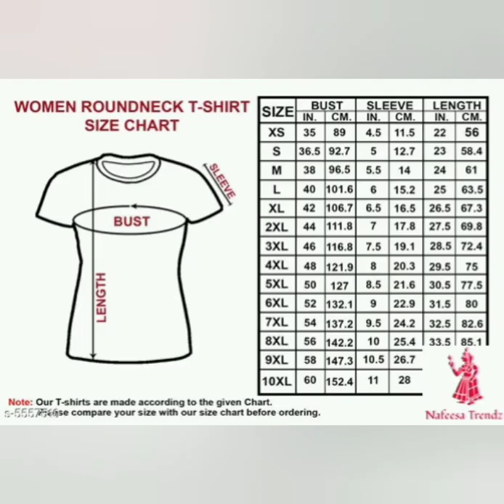# new model T shirts all sizes 6